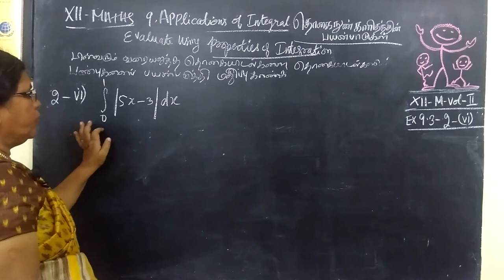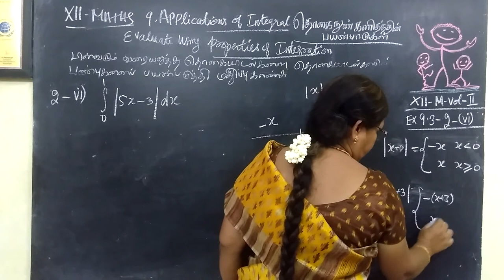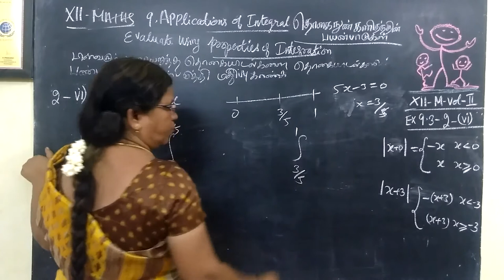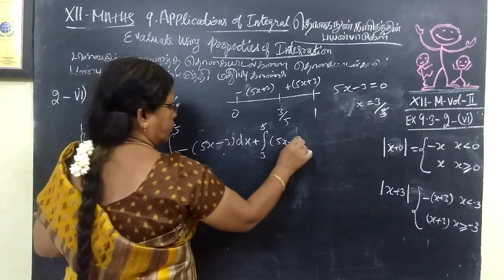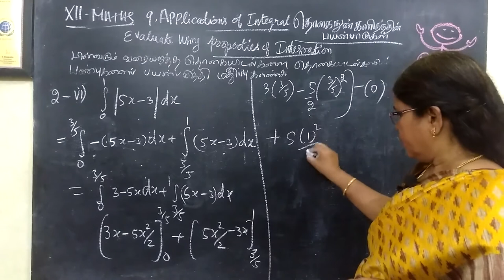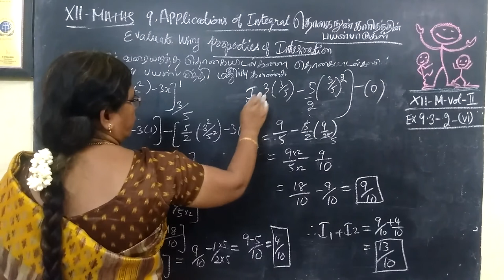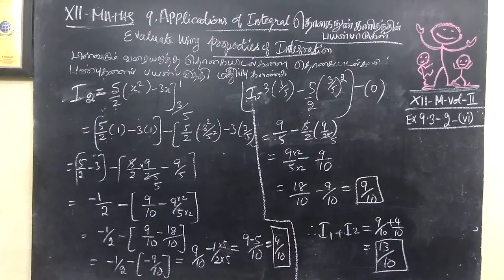12-M [Ex-9.3-2-vi]Applications of Integration] # Gomathi maths 12th தொகைநுண்கணிதத்தின் பயன்பாடுகள்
12-M [Ex-9.3-2-vi ] Applications of Integration] # Gomathi maths 12th தொகைநுண்கணிதத்தின் பயன்பாடுகள்